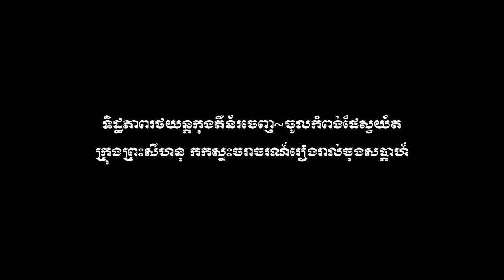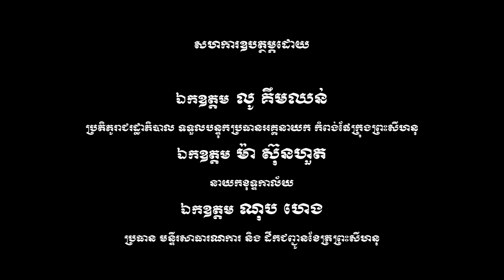Truck Congestion at KPS Port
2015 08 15 Congestion at KPS Port 19Aug1930